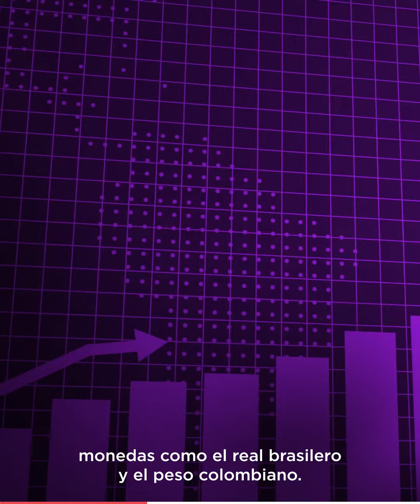¿Cómo nos afecta el alza del dólar? En1Min 28 junio 2022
La subida del dólar no solo afecta a la economía del país sino también a nuestros bolsillos y cotidianidad. Marcos Soza, Gerente de Renta Fija de LarrainVial Estrategia, nos explica el porqué.